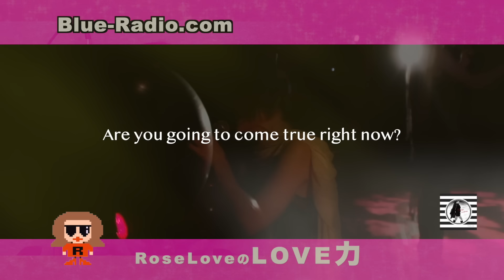GUEST Mariko ／ 未来への音楽トリップ特集 vol.4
RoseLoveのLove力 Podcast
【目次】
0:00　今夜のラブ力を磨く言葉は…
         "逆境の際の最大の慰めは、思いやりのある心に出会うことだ"
         by メナンドロス

           ①Baron／RoseLove

3:19　ゲストコーナー：GUEST Mariko

4:26    ②Carrying You／Mariko

11:16  ③The Beatles “Because "／Mariko

17:31  ④Survivor／Mariko

20:46 　Marikoインフォメーション

26:42 ⑤Caruso／Mariko

31:03    RoseLoveの呟き…。

        . ⑥恋の仕方／RoseLove（「RoseLove」より）

【9月23日20時番組配信】
未来への音楽トリップ特集💡 vol.4
Guest  Mariko　@MarikoCello

世界を舞台に魅せる立奏チェリスト、Mariko💋

そして今夜の格言は📖
"逆境の際の最大の慰めは、思いやりのある心に出会うことだ"メナンドロス

DJ RoseLove 👉　@RoseLoveJp

RoseLove のLove力
愛について恋について人生について語りラブリョクに磨きをかけしょ。
👇毎週土曜 20時更新